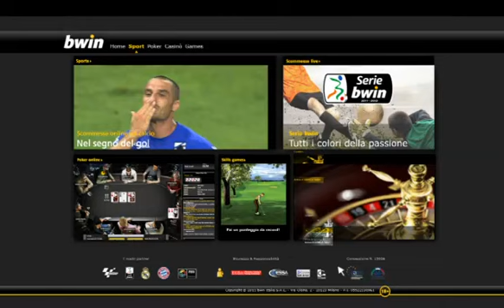Sampdoria 0-0 Ascoli 17/03/2012 2011-12 - 31°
17/03/2012 Luigi Ferraris - Genova